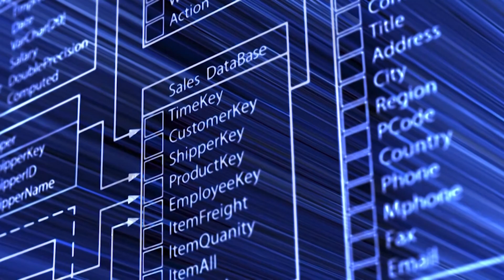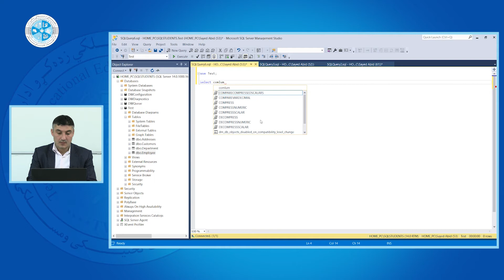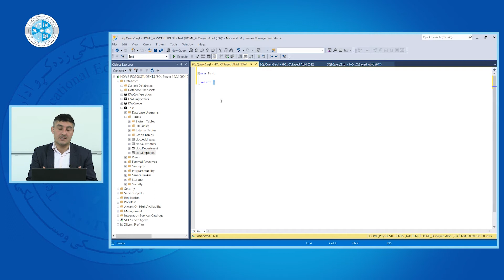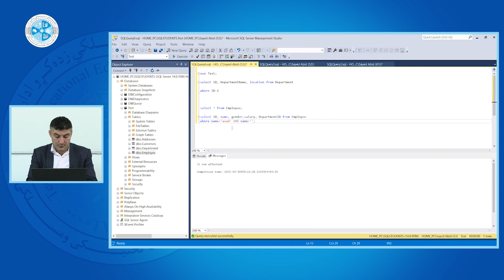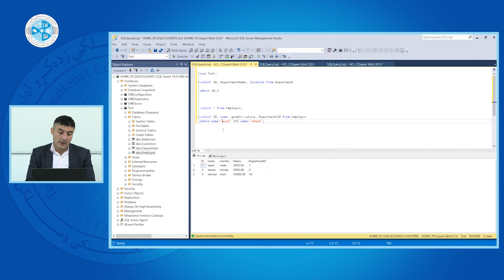Database Administration 1 – Lesson 31 | SQL Server درSelect مدیریت دیتابیس ۱ – درس ۳۱ – کیوری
رشته: کمپیوترساینس
دیپارتمنت: دیتابیس
صنف: چهاردهم
سمستر: اول
مضمون:مدیریت دیتابیس ۱
موضوع: کیوری Select در SQL Server
استاد: سید عابد سادات

Faculty: Computer Science
Department: Database
Class: 14th
Semester: 1st
Subject: Database Administration 1
Teacher: Sayed Abid Sadat